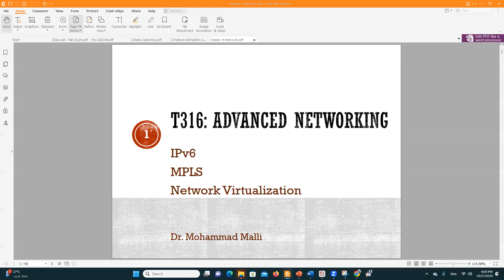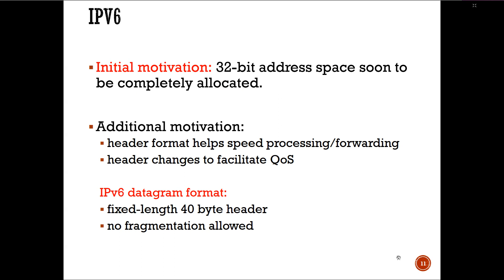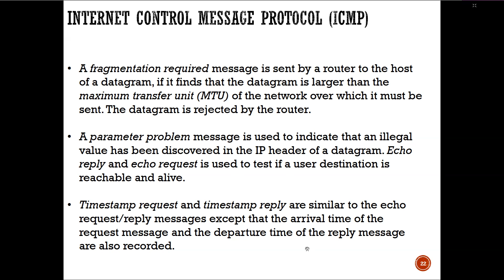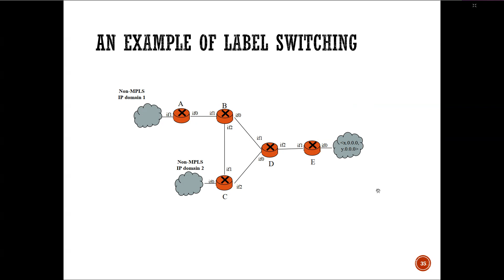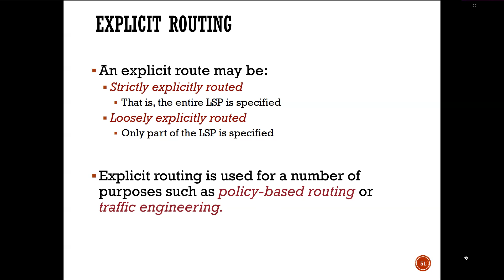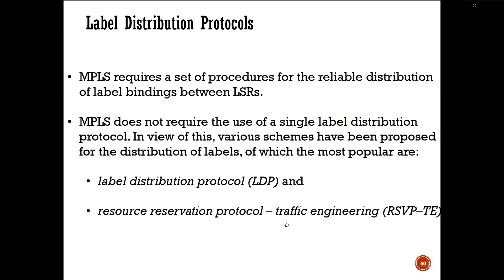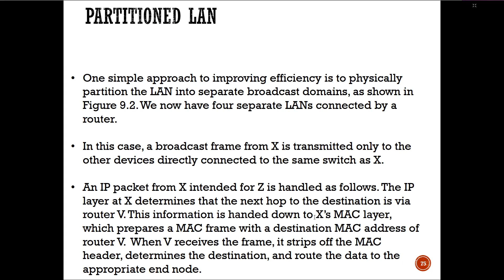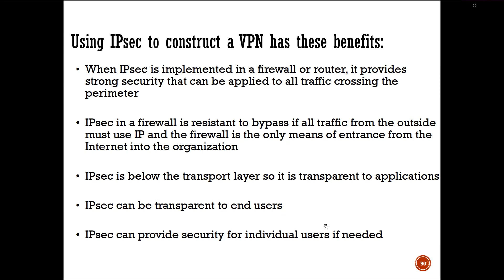DrKhalidRecordingAdvancedNetworkingSession4_27_10_2023